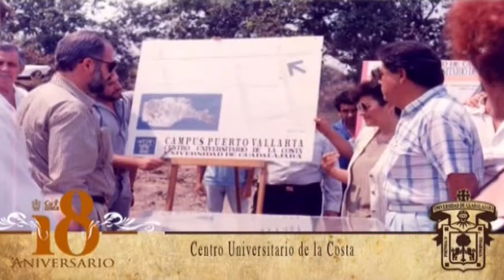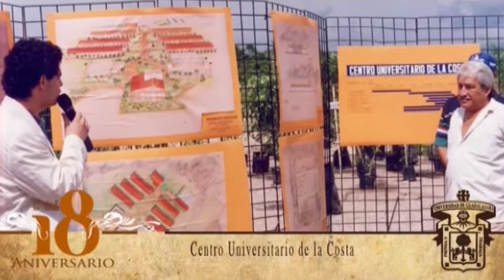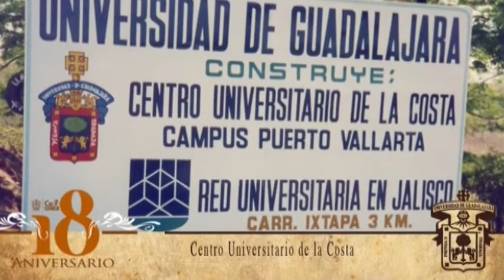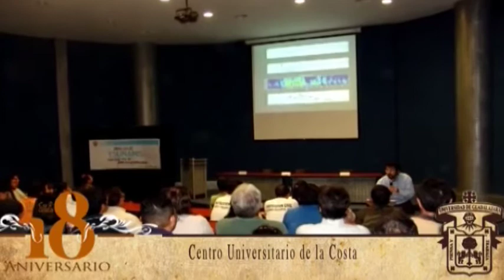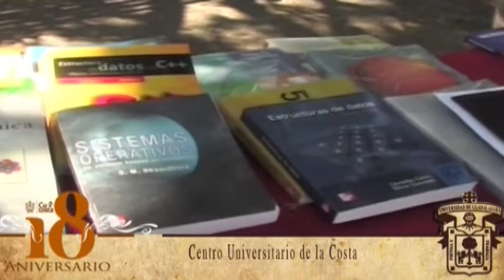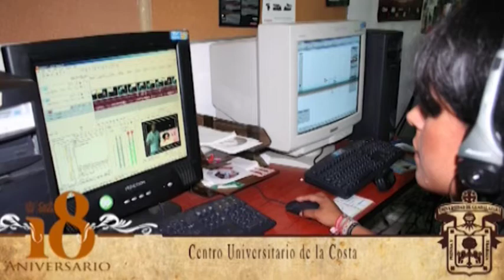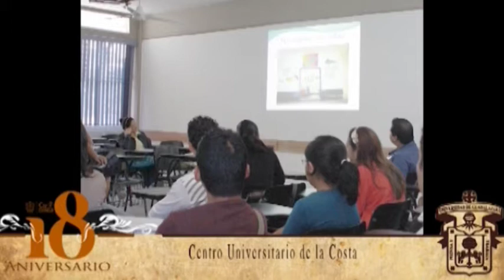XVIII Aniversario CUCosta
Dieron inicio los festejos del 18 Aniversario del Centro Universitario de la Costa en compañía del Presidente del Ejido de Ixtapa, Marco Antonio Ortiz, y en representación del alcalde Ramón Guerrero, el maestro Macedonio Rodríguez, así como directivos, maestros e invitados especiales.

Max Greig, hizo pleno reconocimiento a su grupo de colaboradores, miembros académicos, investigadores, responsables de área. Destacó sobre el papel que juega el centro universitario en la región. "Para nosotros como universidad pública, es un orgullo trabajar por la comunidad, por Puerto Vallarta y la región, ser un semillero de oportunidades para los jóvenes, ofrecer un campus con excelencia educativa en plena consolidación y continuo crecimiento".